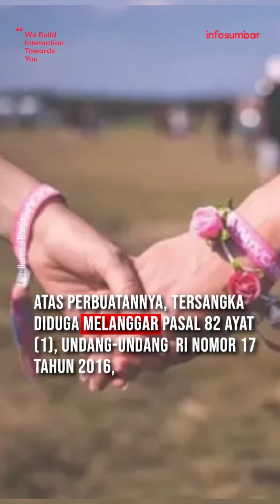WANITA ASAL PADANG PARIAMAN BAWA KA#UR GADIS DI BAWAH UMUR KE DAERAH BATAM